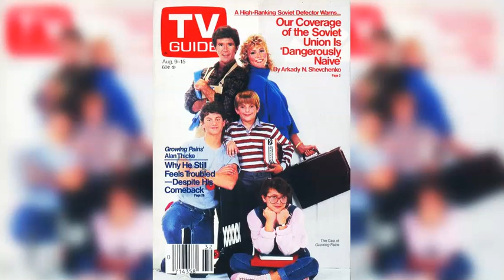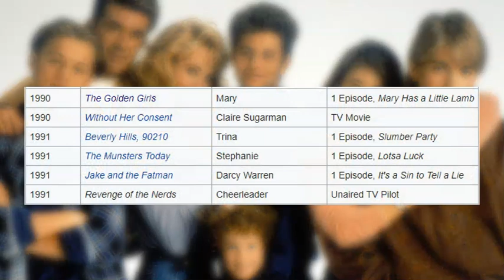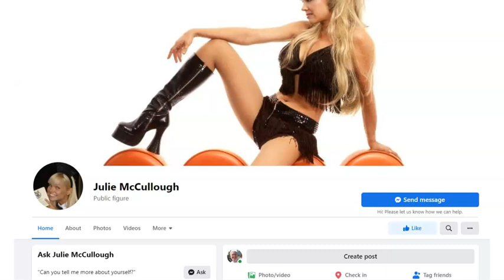The TRUTH About Julie McCullough and TV's "Growing Pains"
Here are my memories of Julie McCullough, who appeared in the classic TV sitcom, "Growing Pains" as well as an update about what she's doing these days.

LIVE STREAM CONTEST RULES:
2. Not every live stream will have a contest.  Some will.  Some won't.
3. Everyone can participate.  Other than being on hand to enter the drawing, nothing else is required.
4. Everyone has the same chance of winning.